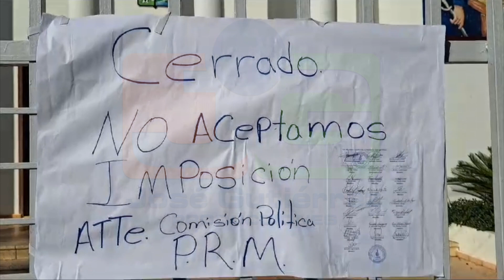Conflicto en Sabaneta, Santiago Rodríguez, por nombramiento en la dirección de un distrito educativo